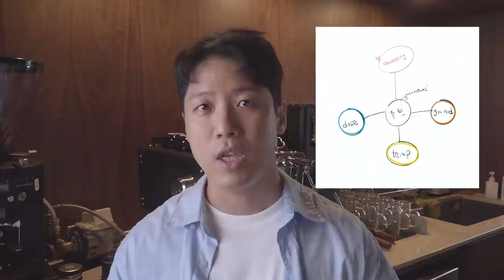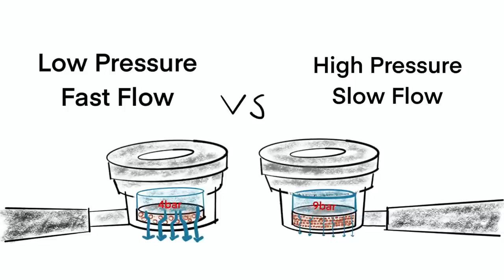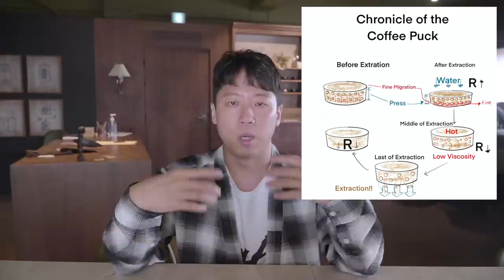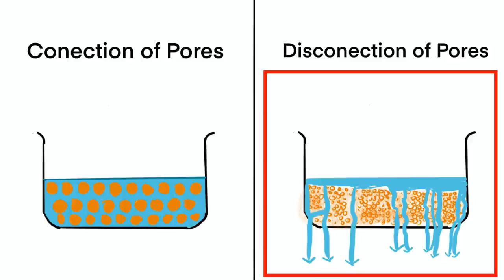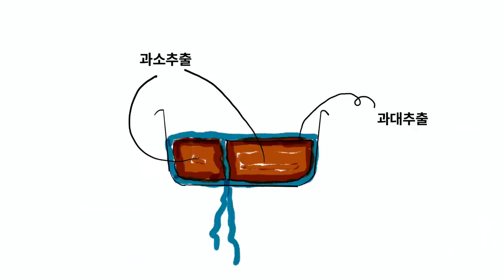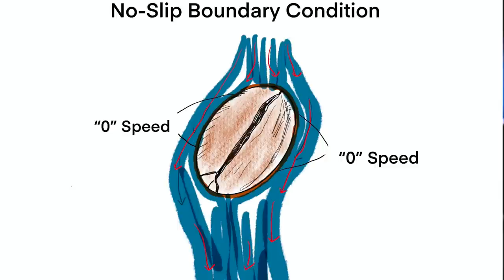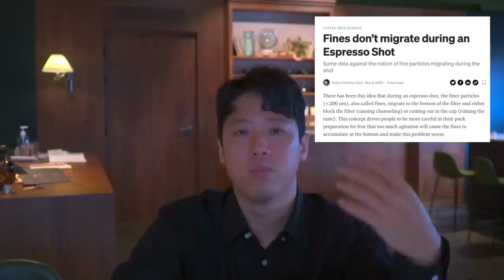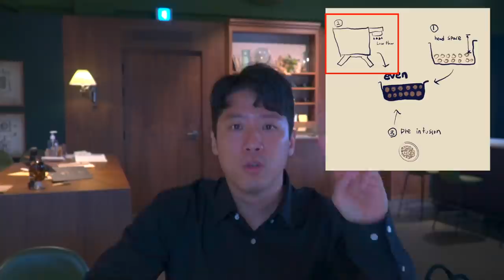에스프레소는 물리학이다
00:00 인트로 + 에스프레소 튜토리얼
03:06 채널링
05:49 에스프레소 퍽에 대해서
08:53 다르시의 법칙
12:03 퍽의 연대기
13:56 크레마에 대해서
14:41 퍽의 저항을 높이는 방법?
15:13 A model for espresso extraction
16:45 공극률과 공극의 연결
18:45 빈브라더스 레포트
20:13 퍽의 저항을 높이는 방법!
22:01 퍽, 결론
23:01 마이크로 채널링 인트로
24:40 채널링이 위험한 이유?
25:32 Astringency
26:58 레이놀즈 수
28:55 No-slip Boundary Condition
29:33 Poiseuille's Law
31:08 퍽 아래 필터
32:14 디스트리뷰션 탬핑
33:51 퍽을 보고 추출 판단하기
34:14 물퍽은?
35:01 퍽에 구멍이 생기면?
35:29 프리인퓨전 인트로
36:48 스캇라오와 프리인퓨전
38:08 fine migration은 없다
39:04 프리인퓨전이 중요한 진짜 이유
40:04 TCF
41:12 프리인퓨전을 다시 정의해보자
42:21 퍽을 천천히 적시는 방법들
43:41 결론